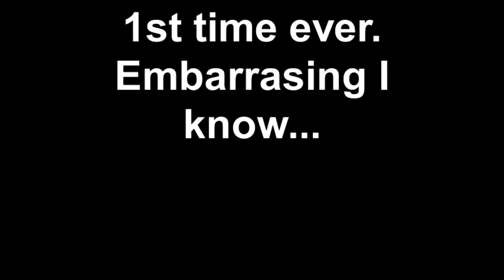1st time ever. Embarrasing I know...